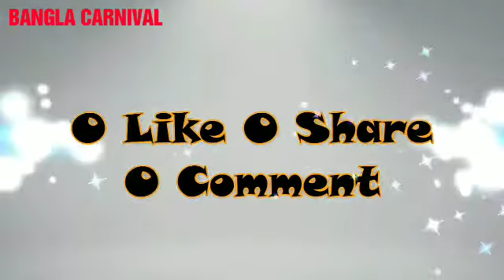Eyebrow Threading Tutional | Eyebrows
In this video you will see eyebrow threading. This is a very excellent and natural process of hair removal. In this video threading is done with a long strand of cotton thread -- held in one end of the mouth. And the thread is twisted in order to pluck the root of unwanted hair.